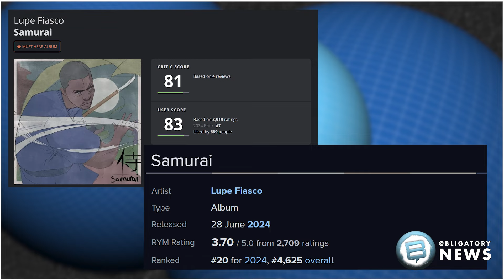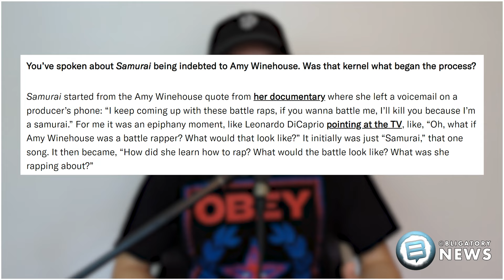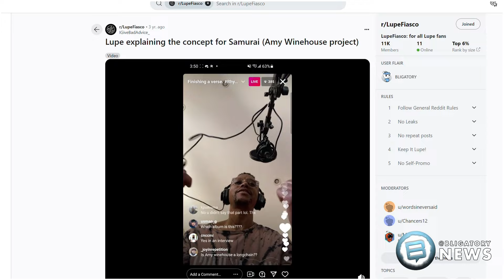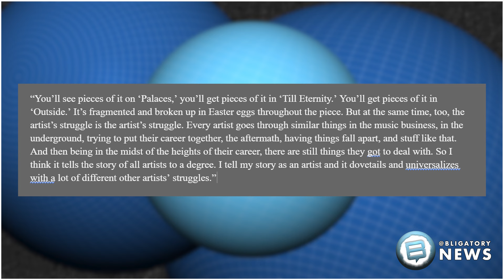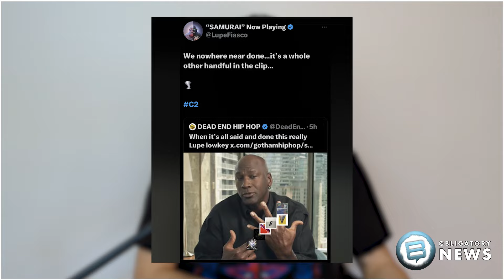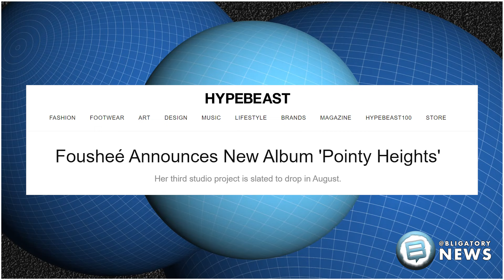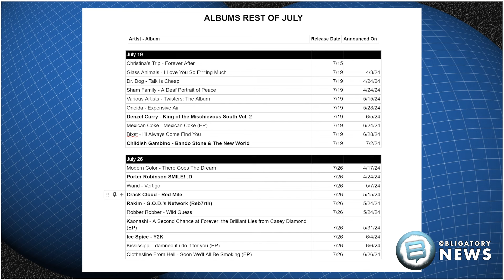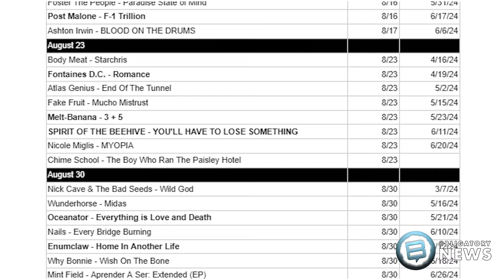LUPE FIASCO EXPLAINS 'SAMURAI' AMY WINEHOUSE CONCEPT, CHILDISH GAMBINO PERFORMS NEW ALBUM & MORE!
Lupe Fiasco Walks Us Through His Amy Winehouse-Inspired Battle-Rap Album ‘Samurai’

Childish Gambino new album performance reveals songs, features & more

Ameer Vann (formerly of BROCKHAMPTON) announces independent debut album

00:00 - Intro
01:03 - Lupe Fiasco
06:24 - Childish Gambino
07:29 - Foushee / Ameer Vann
07:59 - New Releases & Upcoming Albums